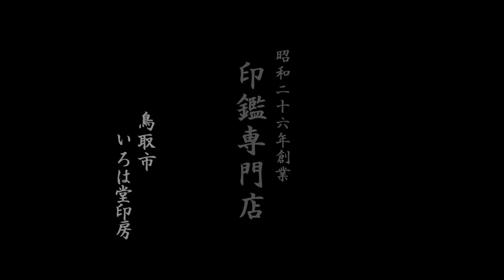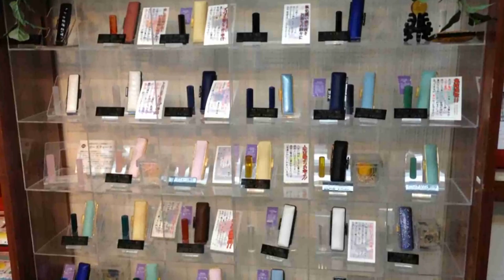鳥取市で【後藤橋】様の認印をお探しなら、30分スピード彫刻のいろは堂へ!!